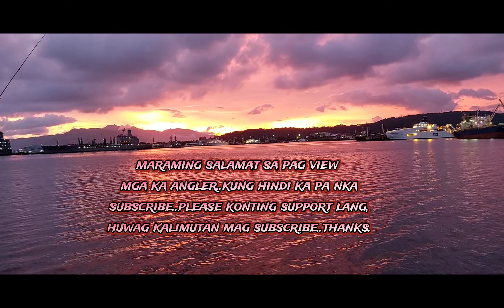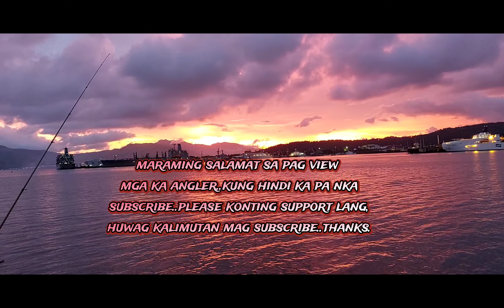Ang Laki ng Strikes..mga angler nagkagulo